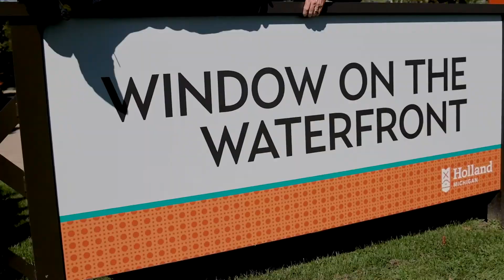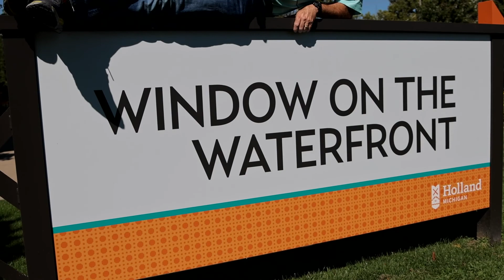WOW! A Sunflower Field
Window on the Waterfront hosts its first Sunflower field and is in full bloom. Check it out and grab some great photos!